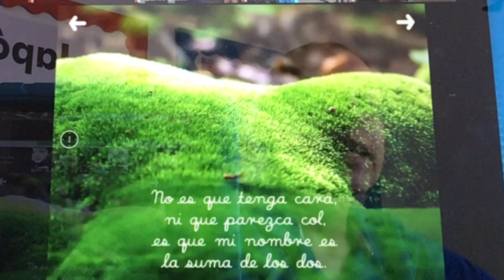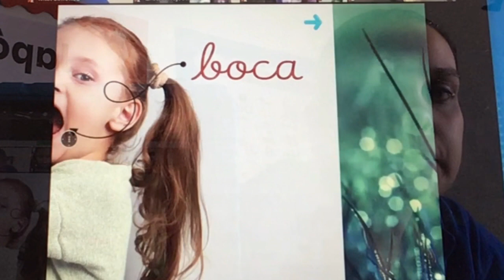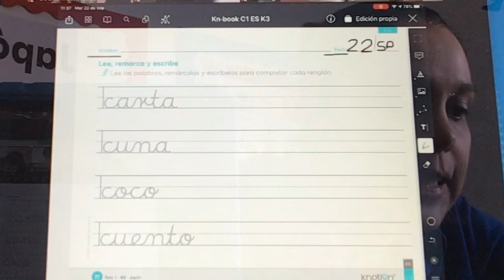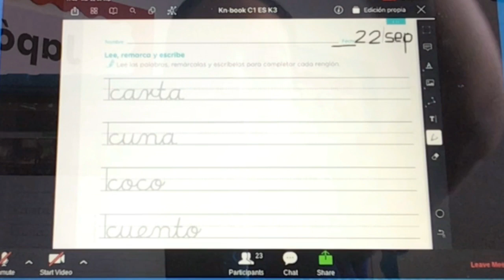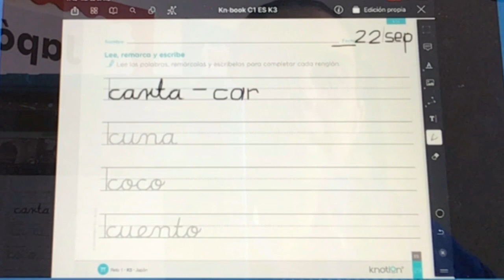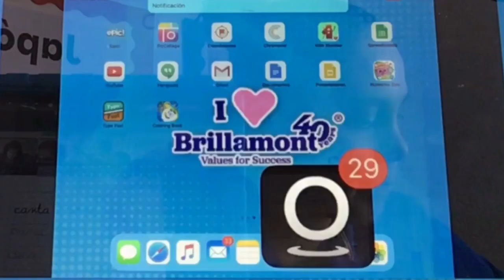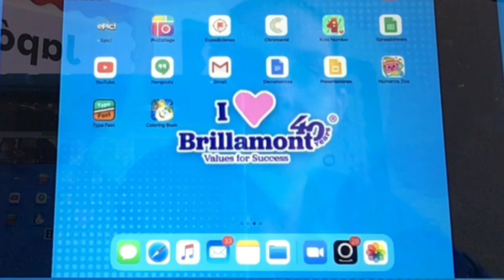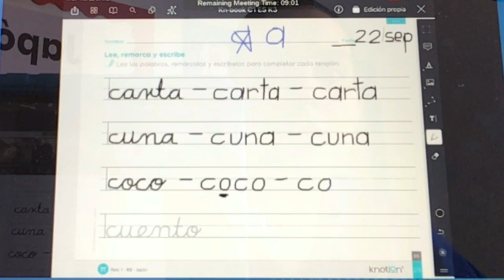Español 22-09-2020. Parte 2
En este video jugaremos a las adivinanzas con palabras con la letra “Cc” y realizaremos la página 29 de tu libro de español.